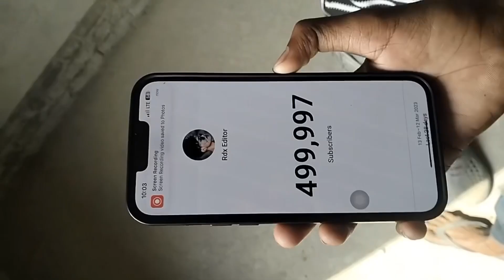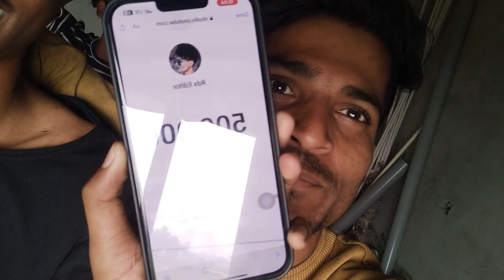RDX का आज 500000 सब्सक्राइबर पूरा हो गया//RDX ka aaj 5 lakh subscriber pura Ho Gaya🔥🙏